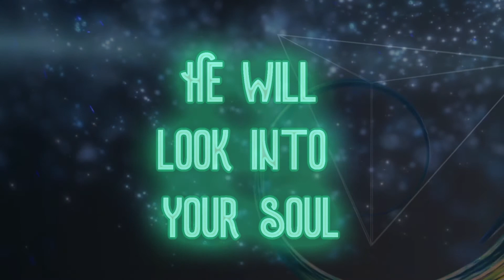FREE Tarot Card Reading by CAT 🐈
Tarot Card Reading by reknowned Feline, the Great Sartoothie.

He has selected a card for you.

Tarot reading has always been an outlet for The Great Sartooth. His early childhood trauma led him to look for ways to understand life and the universe.
He believes that each card has meaning for every individual. And there is a reason that in this moment in time you stumble across it. The message may be different for one person, depending on perspective oor even the same individual at a different moment in time.

He hopes to bring peace, calm and confidence to your decision making.

What Tarot Card will he choose for you?
The Empress? The Lovers? Temperance? or perhaps, the Death Card?

Please enjoy this free Tarot card reading from tabby cat, The Great Sartoothie. Sartooth releases videos regularly and has a playlist deck for you to choose from.

Abnormlinjustice.com
music made with Native Instruments Komplete 13